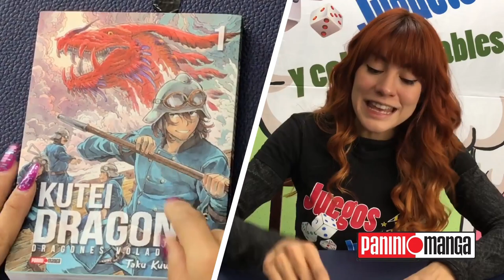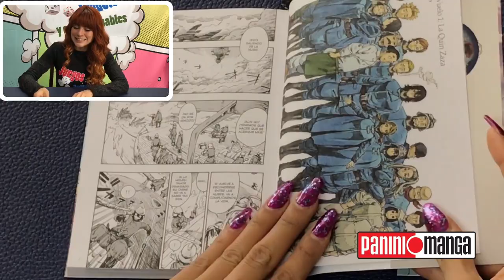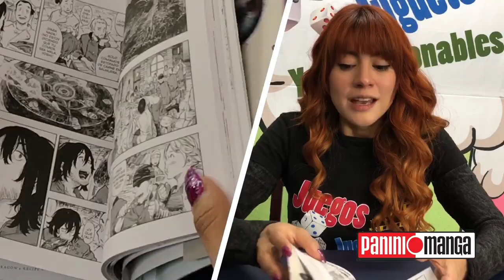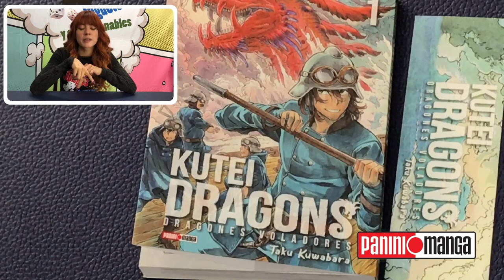Kutei Dragons - Mangas y Más ► Juegos Juguetes y Coleccionables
Ale nos platica sobre un nuevo manga que nos trae PaniniManga que nos platica la historia de cazadores de dragones y como se ¿Los comen? Conoce más en este vídeo de KuteiDragons